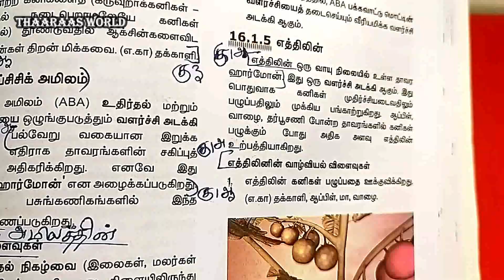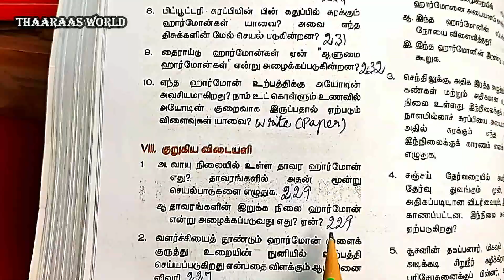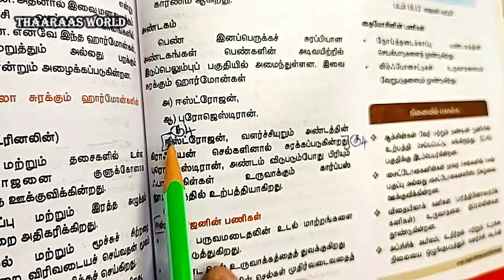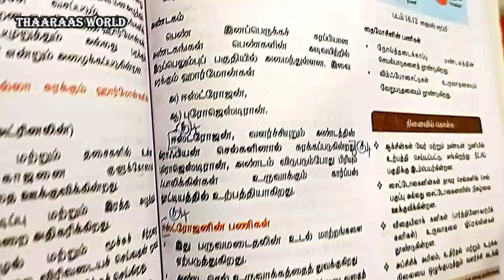10th Science U16Z08 ｜ UNIT 16 ｜ Book Back Short answer questions ｜ குறுகிய விடையளி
Short answer questions / Answer in a sentence / Book Back Answer very briefly / Very Long Answer Questions / Answer in one or two word (VSA) / Answer the following questions in few sentences
ஓரிரு வார்த்தைகளில் விடையளி  / சுருக்கமாக விடையளி / குறு வினாக்கள் / குறுகிய விடையளி

👉 Detailed Explanation on 10th Science Unit 12 Topics in Tamil

👉 10th அறிவியல் (உயிரியல் - Biology) U16Z08 இந்த வீடியோவில் அலகு 16 ல் உள்ள குறுகிய விடையளி தெளிவான முறையில் விளக்கியுள்ளோம்

👉 TRB(Teachers Recruitment Board), TET (Teacher Eligibility Test), Tamil Nadu Teacher Eligibility Test (TN TET), CTET (Central Teacher Eligibility Test) போன்ற பல்வேறு தரப்பட்ட தேர்வுக்கு தயாராகிறவர்களுக்கும் கூட இது மிகவும் 🥇 உபயோகமாக இருக்கும்.

📖 📖 10 - ஆம் வகுப்பு அறிவியல் புதுப் பாடத்திட்டம் 📖 📖

⭐ அலகு 16 தாவர மற்றும் விலங்கு ஹார்மோன்கள்
VII. குறுகிய விடையளி
1
அ. வாயு நிலையில் உள்ள தாவர ஹார்மோன் எது? தாவரங்களில் அதன் மூன்று செயல்பாடுகளை எழுதுக.
ஆ தாவரங்களின் இறுக்க நிலை ஹார்மோன் என்று அழைக்கப்படுவது எது? ஏன்?
2. வளர்ச்சியைத் தூண்டும் ஹார்மோன் முளைக் குருத்து உறையின் நுனியில் உற்பத்தி செய்யப்படுகிறது என்பதை விளக்கும் ஆய்வினை விவரி.
3. ஜிப்ரல்லின்களின் வாழ்வியல் விளைவுகளை எழுதுக.
4. ஈஸ்ட்ரோஜன்கள் எங்கு உற்பத்தியாகின்றன? மனித உடலில் இவற்றின் பணிகள் யாவை?
5. ஆன்டி டையூரிட்டிக் ஹார்மோன் (ADH) மற்றும் இன்சுலின் குறைவாகச் சுரப்பதால் உண்டாகும் நிலைகள் யாவை? இவை இரண்டும் எவ்வாறு வேறுபடுகிறது?

⭐ UNIT 16 Plant and Animal Hormones
VII Short answer questions
1.
(a) Name the gaseous plant hormone. Describe its three different actions in plants.
(b) Which hormone is known as stress hormone in plants ? Why?
2. Describe an experiment which demonstrates that growth stimulating hormone is produced at the tip of coleoptile.
3. Write the physiological effects of gibberellins.
4. Where are estrogens produced? What is the role of estrogens in the human body?
5. What are the conditions which occur due to lack of ADH and insulin? How are the conditions different from one another?

⭐ Alagu 16 Thaavara Mattrum Vilangu Harmongal
VII Mika Kurugiya Vidaiyali / Kuru Vinakkal / Surukkamana Vidaiyali

🕘 Timestamps
00:00 ｜ Introduction
00:30 ｜ 1st to 5th Questions
04:26 ｜ Summary

👉 மேலும் BE AIPMT, AMU, JEE, NEET, SET, NET, TRB, TET, TNTET, CTET,  போன்ற பல்வேறு தரப்பட்ட மேல் படிப்பிற்கான நுழைவுத்தேர்வுக்கு தயாராகிறவர்களுக்கும் இது மிகவும் 🥇 உபயோகமாக இருக்கும்.

⭐ 10ஆம் வகுப்பு | பத்தாம் வகுப்பு | TENTH STANDARD | 10 | வகுப்பு X | Class X ⭐